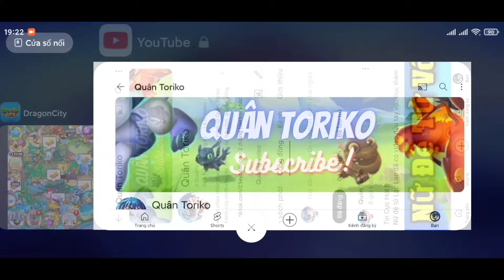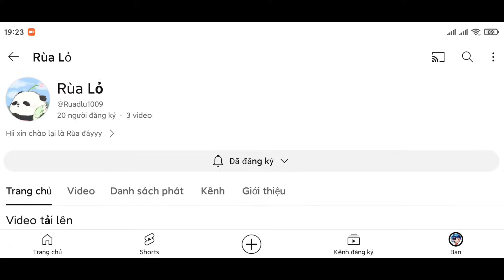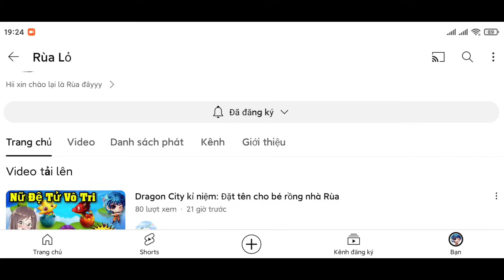Dragon City Tập Đặc Biệt : Sự Kiện Black Friday Tranh Thủ Liền Tay Cuộc Thi Vô Tri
► Mô tả nội dung : Sự Kiện Black Friday Tranh Thủ Liền Tay Cuộc Thi Vô Tri